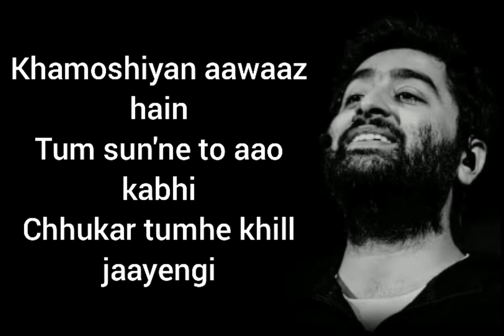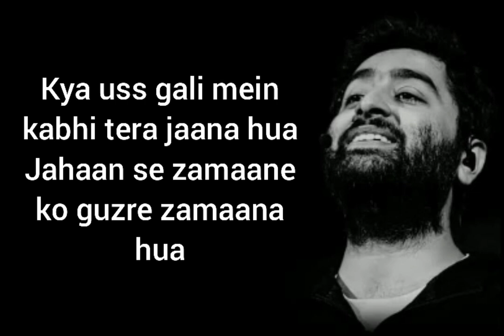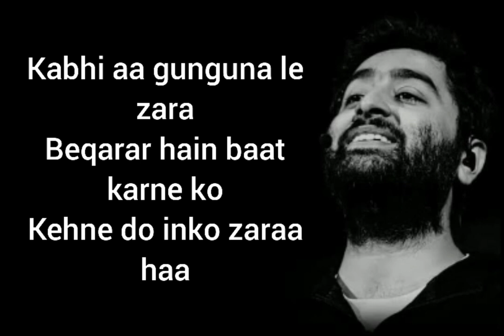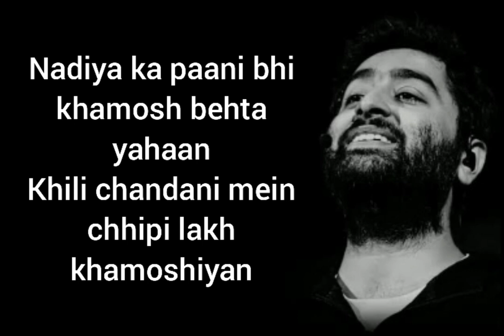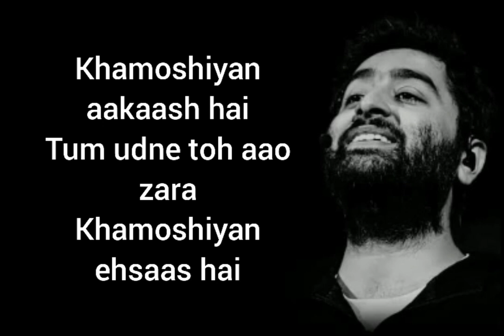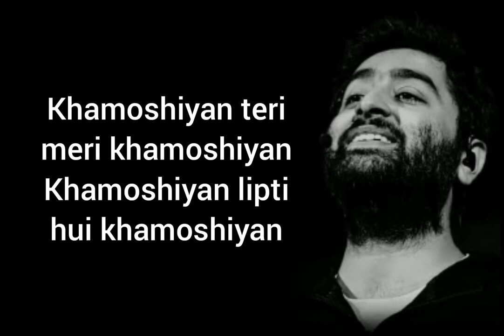Khamoshiyan | Arijit Singh